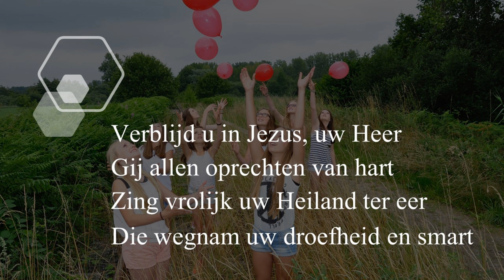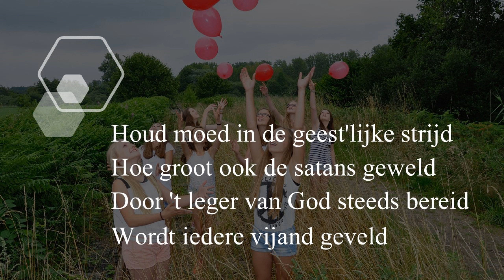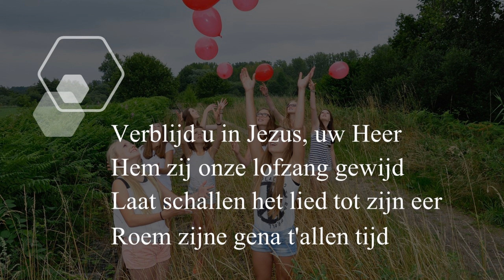Opwekking met tekst 225 Verblijd u in Jezus uw Heer